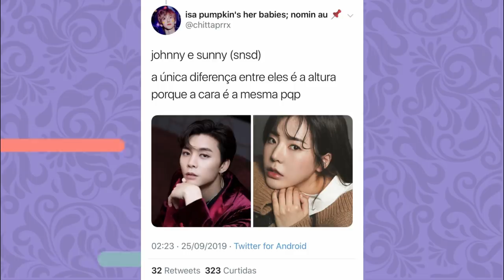IDOLS DE KPOP QUE SÃO PARECIDOS! (Bts, blackpink, exo, nct...)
Hoje a temática do vídeo ta BEM LEGAL, vamos falar sobre idols no kpop que se parecem! Quais são os clones do kpop? Vem com a gente

Quem somos?